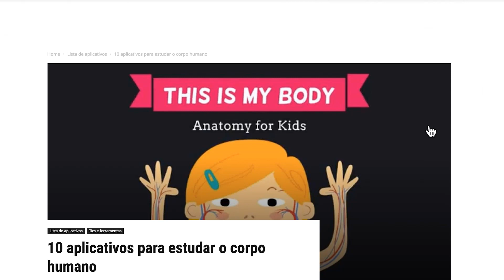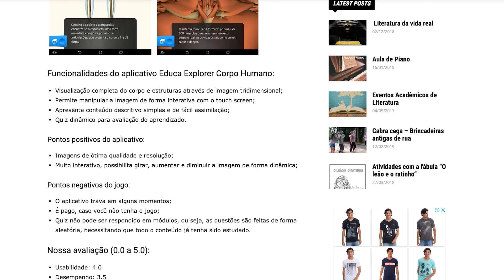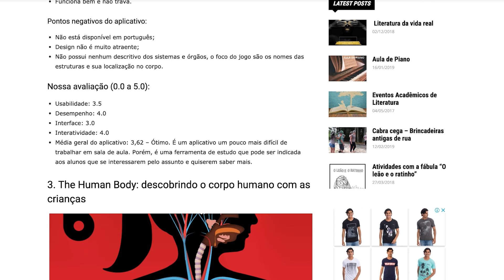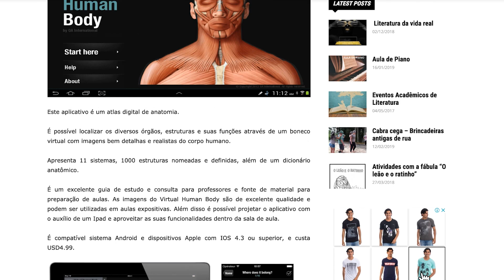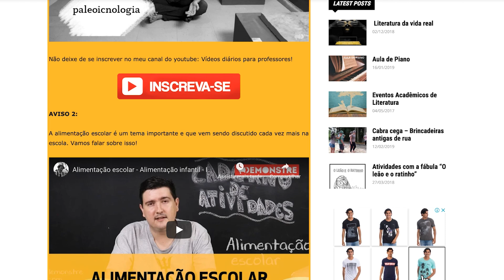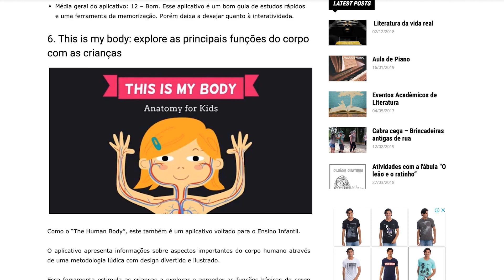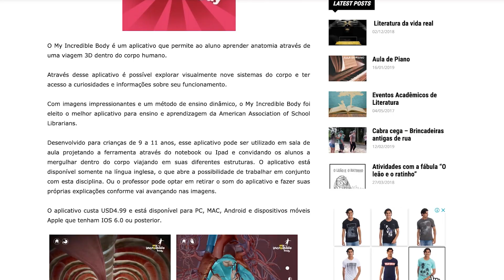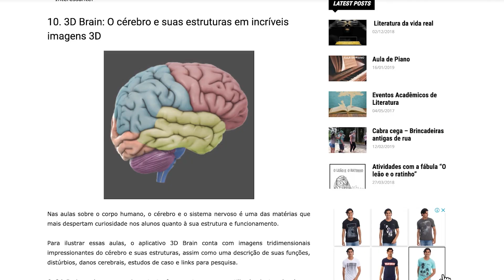Apps para estudar o corpo humano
Eai, gente! Hoje a Mary vai mostrar 9 apps legais para estudar o corpo humano. Confere aí!